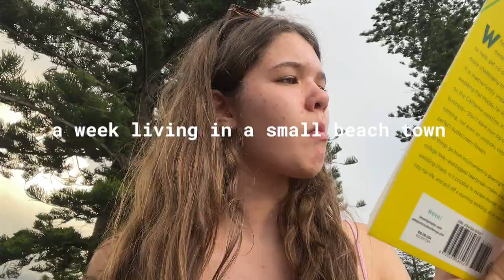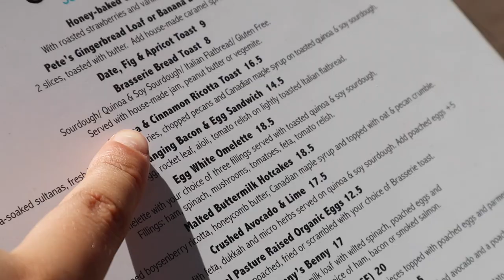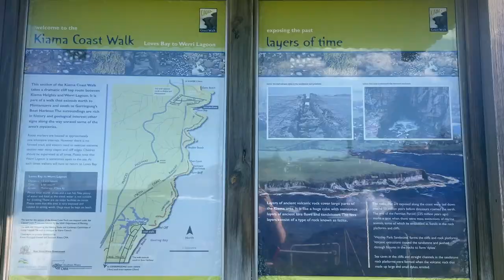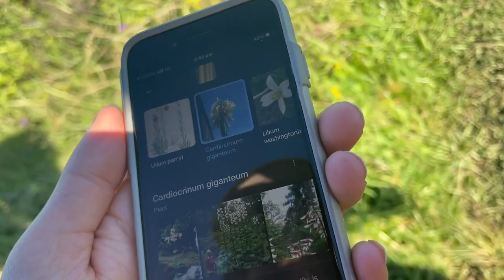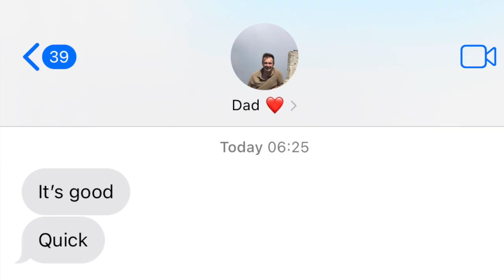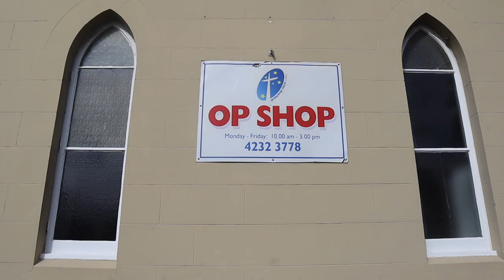week in my life: living in a small beach town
Hi everyone, this is a vlog of my week in a small beach town! During this week I catch sunrises, swim, thrift, hike and eat yummy food. I hope you enjoyed this video!